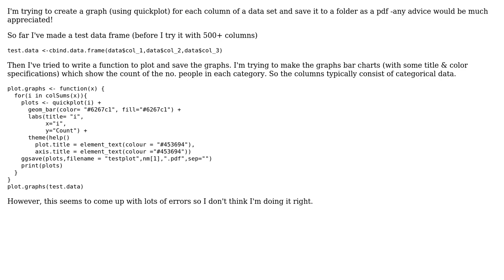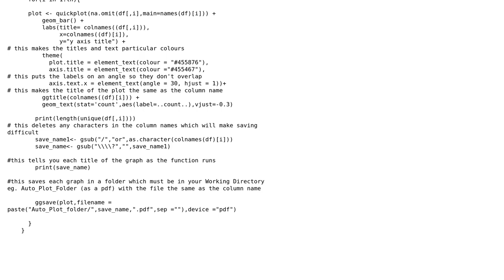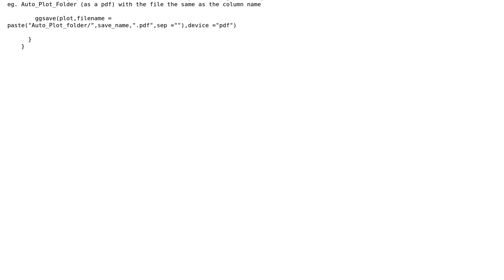How can I automatically plot graphs in R with ggplot and save them to a folder? (2 Solutions!!)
How can I automatically plot graphs in R with ggplot and save them to a folder?

With thanks & praise to God, and with thanks to the many people who have made this project possible! | Content (except music & images) licensed under CC BY-SA | Music | Images & others | With thanks to user Rich Pauloo user datastudent and the Stack Exchange Network Trademarks are property of their respective owners. You are responsible for your own actions.